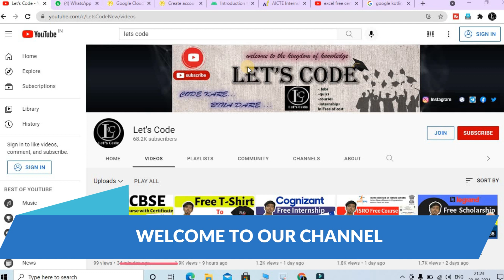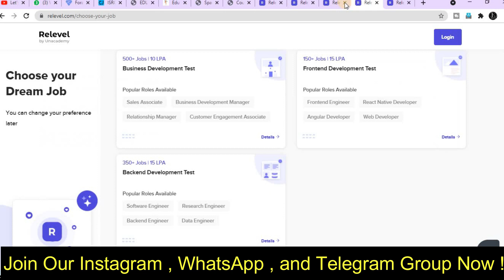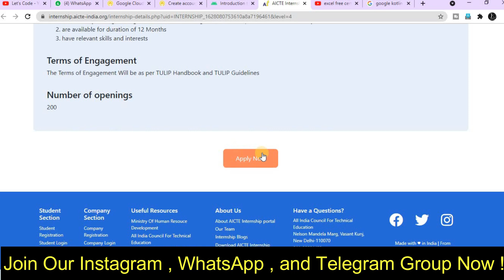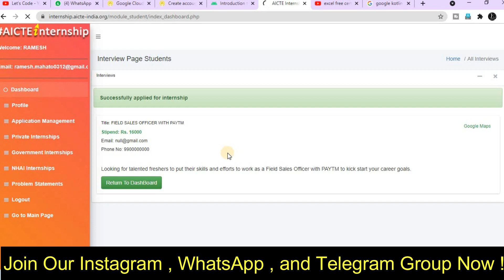Paytm Free Internship | Paytm Internship For Students | Free Internship Certificate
About this video:
In this video you will  know about Paytm Free Internship

Topics covered in this video:
paytm internship 2021
paytm internship
paytm internship experience
paytm free internship
summer internship
free internship certificate
free internship with certificate online
free internship for cse students
internship
internships for college students
internship free certificate
internship certificate
internship certificate for engineering students
internship certificate without working
internship for mechanical engineering
internship for civil engineering students
Internship 2021
Internship 2022
Cognizant Internship
Cognizant Hiring Interns
Summer Internship For College Students
Summer Intenship
Cognizant Work from Home
Cognizant Jobs
Python Internship
Internship 2021
Internship 2022
Wipro Internship
Wipro Hiring Interns
Summer Intenship
Summer Internship 2021
Wipro Freshers Hiring
Wipro Off Campus
Wipro Work from Home
Wipro Jobs
Work From Home
cts internship 2021
cognizant hiring 2021
internship 2021
cognizant internship experience
product based internship
summer internship for 2022 batch
First year
wipro summer internship 2021
wipro summer internship
internship for bca students in wipro
summer internship for mba students in wipro
wipro legal internship
internship for mca students in wipro
wipro online internship
wipro internship process
wipro hr internship
wipro careers internship
wipro student internship
Internship for First year
Merkle Sokrati
Merkle Sokrati internship
Merkle Sokrati Jobs
Internship For college Student
Online Internship
Internship 2020
Internship 2021
Internship 2022
diploma internship
internship
internship 2021 batch
internship 2020 batch
internship 2022 batch
freshers hiring
web development
java
full stack
internship 2021
off campus hiring
free training
free certificate
government internship
google internship
intuit internship
internship aicte
android developer internship
cyber security internships
uber internship
iit internship
internship
Lets Code
Thanks & Regards:
Ramesh & Jigyashu
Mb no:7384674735